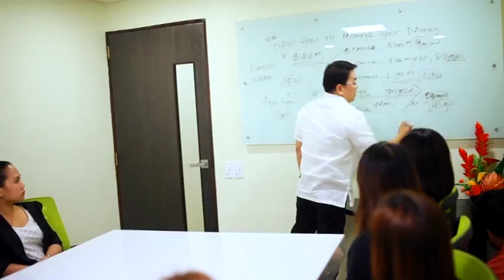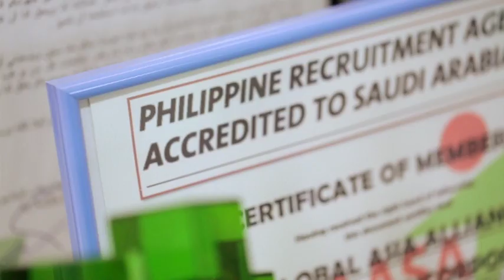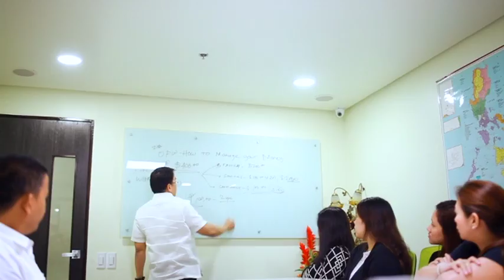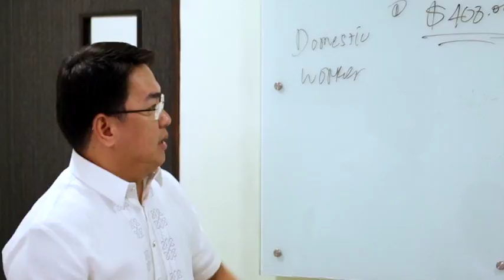S+A: Former OFW Manager | Maginoo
Former OFW turned businessman.